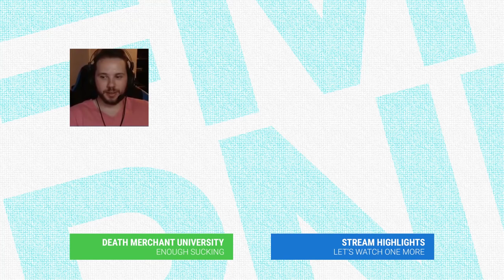[TF2] The Legend of Hellgasims - The Greatest 1v1